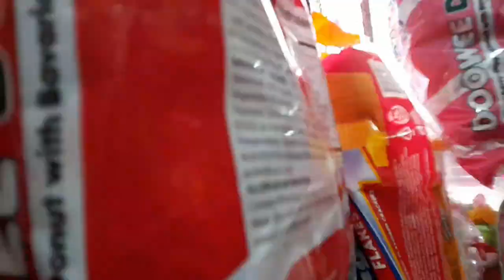Let's Repack Dried Fish Again ||Gracelda Alfaro surigao City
"Let's Repack Dried Fish Again",in this video just wanna share to you guys if i can get more profit of this dried fish this time  than last time I've bought .Don't miss it guys!!